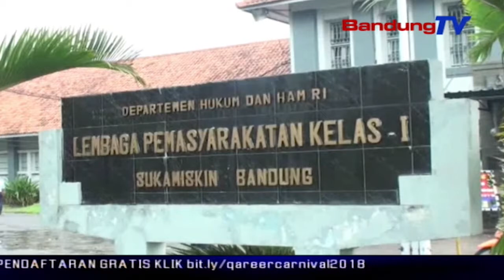Lapas Sukamiskin Akan Perketat Ijin Berobat Narapidana | SBR | BANDUNG TV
SBR | BANDUNG TV | DINDA RIZKYANA | Kementerian hukum dan ham, merotasi sejumlah pejabatnya,salah satunya yakni kepala lembaga pemasyarakatan, kalapas kelas satu sukamiskin, bandung.  kalapas  sukamiskin terlantik, berjanji akan lebih memperketat bagi warga binaan yang akan melakukan berobat ke rumah sakit.